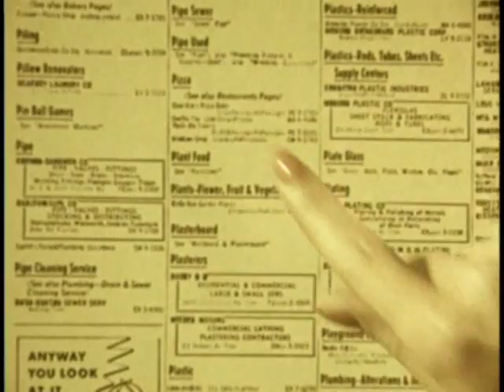Soiled *Micro* Shortz Presents: Tupperware Commercial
(1961?) Want to hold a tupperware party? No? Tough apples.

(Micro-Episode 7)